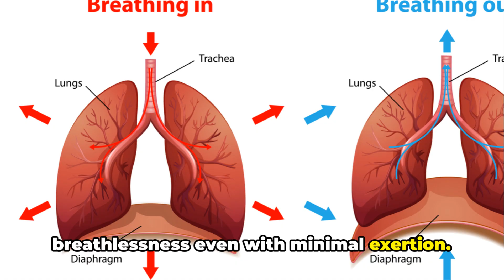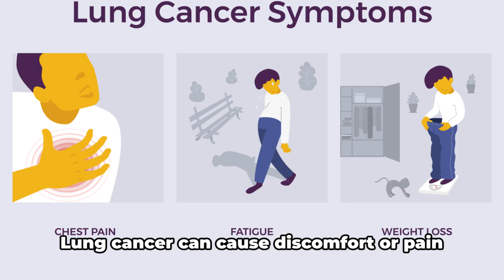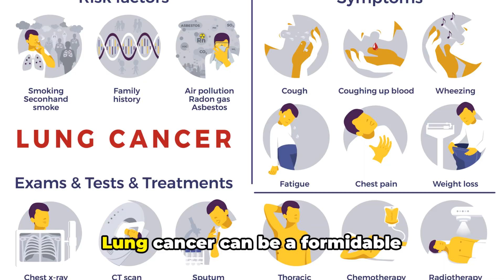Unmasking Lung Cancer: Top 5 Signs You Shouldn't Ignore!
Empower yourself with knowledge! Learn the critical signs of lung cancer and how to spot them early. This video dives deep into the silent signals your body may be sending. Watch now to safeguard your respiratory health and discover actionable tips for a proactive approach. Your well-being matters – click play and stay informed!

00:00:00
Understanding Lung Cancer

00:00:29
Persistent Coughing

00:00:44

00:01:02

00:01:16
Chest Pain

00:01:33
Recurrent Infections

00:01:49
Early Detection and Action